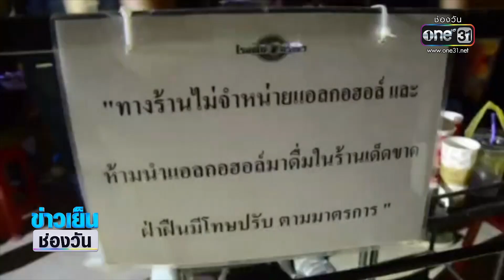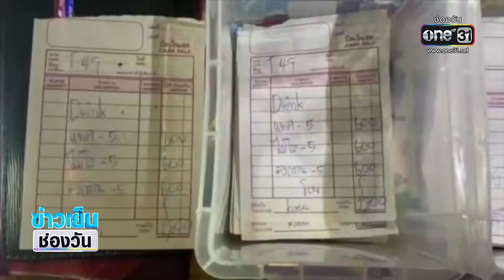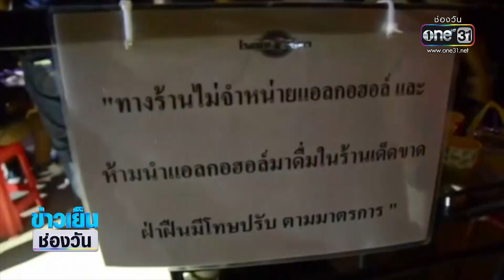จับร้านดังสระแก้วเปิดขายเหล้า มีเด็กดริงก์-หนุ่มบาร์โฮส | ข่าวเย็นช่องวัน | ข่าวช่องวัน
ตำรวจชุดสืบสวนจังหวัดสระแก้ว บุกไปจับร้านนั่งกินดื่ม หลังชาวบ้านร้องเรียนว่า ที่ร้านนี้ลักลอบขายแอลกอฮอล์ให้นักท่องราตรีอย่างโจ๋งครึ่ม